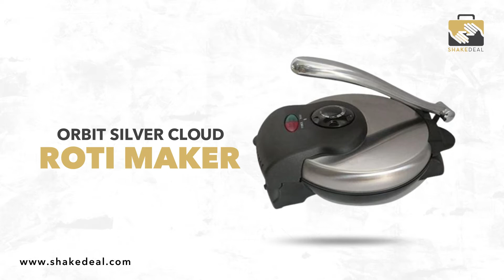Orbit Sliver Cloud Roti Maker | Made in India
About Product:
Easy to use : The roti / chapati - maker is very easy to use. The catch is the dough, make the dough absolutely moist and soft adding little extra water, a little oil and some salt (optional). All you have to do is to flatten the dough ball, putt dry atta, place the dough ball (about two inches in diameter) gently inside, close the upper plate, and press down the lever. You can now, simply do the procedure as explained in the Booklet provided.